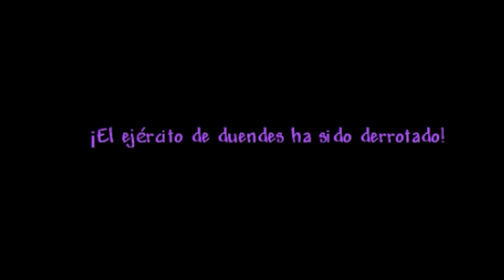CALAMITY PERO CHILERITO Y YO SOLO PODEMOS USAR YOYOS... | PREHARDMODE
Si te gusta el video apoyame con un comentario y un like ;D
Tengo series con todas las clases, las haz visto ya?

00:00 Presentación de video
02:55 Calamity VS Ojo de Cthulhu SOLO YOYOS
04:09 Calamity VS Desert Scourge SOLO YOYOS
04:36 Calamity VS Cerebro de Cthulhu SOLO YOYOS
04:57 Calamity VS Invasión Góblin SOLO YOYOS
05:32 Calamity VS Crabulon SOLO YOYOS
06:31 Calamity VS The Perforator Hive SOLO YOYOS
08:42 Calamity VS Skeletron SOLO YOYOS
11:30 Calamity VS Slime God SOLO YOYOS
13:41 Calamity VS Muralla de Carne SOLO YOYOS
16:53 Fin de episodio